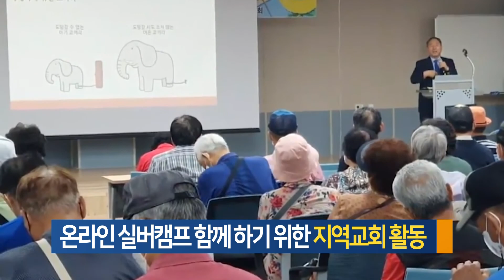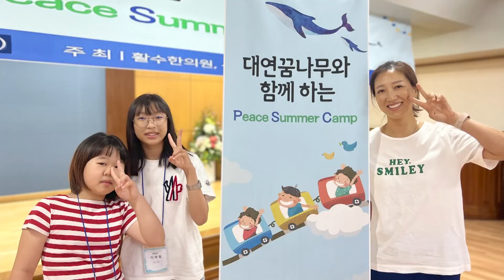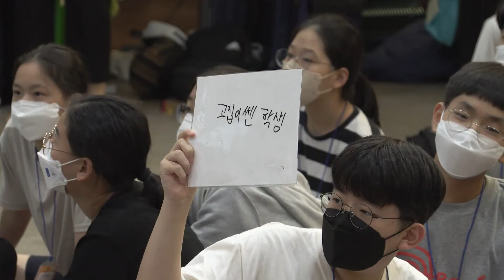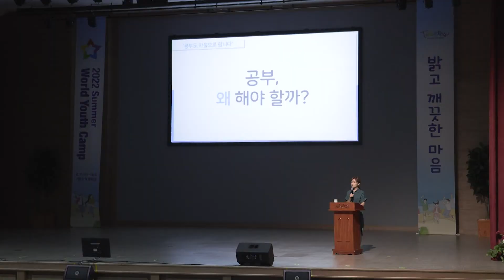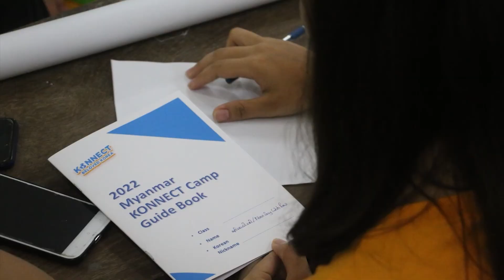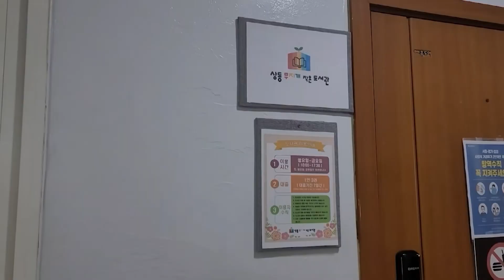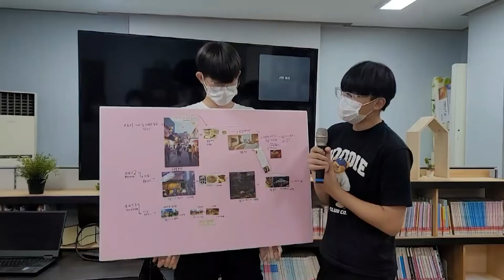[Weekly News] 국내외 선교 소식 및 교회 근황_20220820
2022년 8월 셋째 주, 굿뉴스 스페셜입니다.

4주간의 여름캠프가 이번 주 실버캠프를 끝으로 막을 내렸습니다. 그리스도와 한마음이 된 성도들이 함께 모여 그 마음을 나누고, 또 새로운 복음의 열매들이 영그는 행복한 여름이 되었는데요. 올 여름 마음에 가득 채운 이 말씀의 능력으로 힘있게 달려나갈 하반기가 더욱 기대됩니다.

그러면, 오늘 첫 번째 순서로 선교회 뉴스 함께 보시겠습니다.

-2022 온라인 실버여름캠프
온라인·지역별 모임 대체…저녁, 기쁜소식강남교회 진행
-온라인 실버캠프 함께 하기 위한 지역교회 활동
-인천‧강남‧부산대연‧진주‧오산 주일학교 여름캠프
-서울‧경기‧강원 중등부 2022 여름유스캠프
서울, 인천, 경기, 강원지역 중등부 250여 명 참석
-우간다교회 야외예배
-에스와티니 IYF, 유스캠프 자원봉사자 워크숍
-안산, 외국인어울림한마당캠프
-동서울교회 가족캠프 및 청년캠프
-인천 몽골인 여름캠프
-양천교회 드림캠프, 2022 미얀마 드림캠프 참석
-부천교회 학생회, 청소년 성경캠프
-우간다 어린이캠프
-안양 실버힐링여행